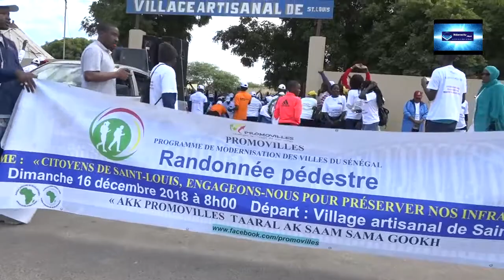Promoville Randonnée de Saint- Louis sur ndaractu.net